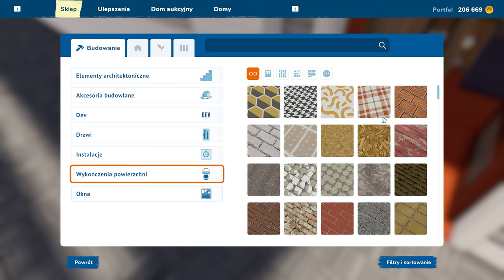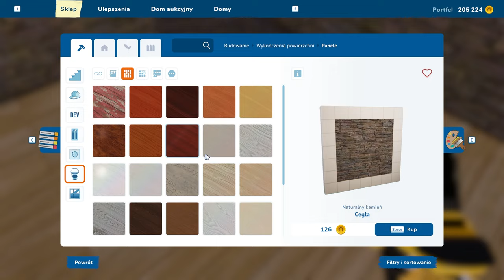Przerabiam łazienkę na sypialnie House Flipper 2 #30